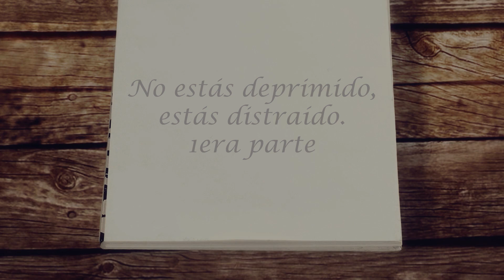No estás deprimido, estás distraído. Parte 1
Esta semana les quiero compartir una reflexión en dos partes que espero les ayude a ver que la vida es más que los males que nos pasan, somos más que aquellos momentos oscuros, y que cuando nos enfocamos en lo malo es muy fácil ver el vaso medio vacío y quizá lo único que realmente está ocurriendo es que estamos distraídos.